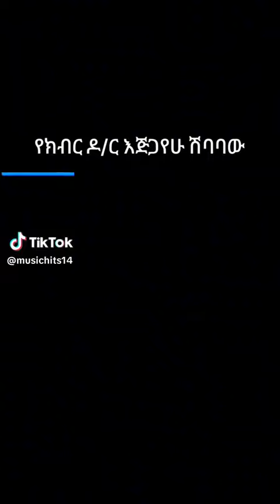Excellent performance .Gigi#ethiopia ኢትዮጵያ ኢትዮጵያ